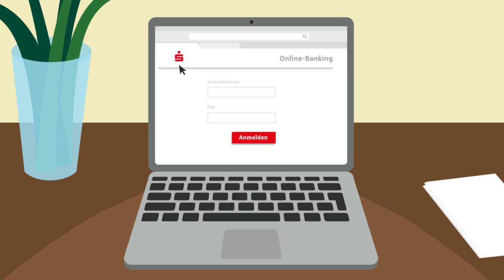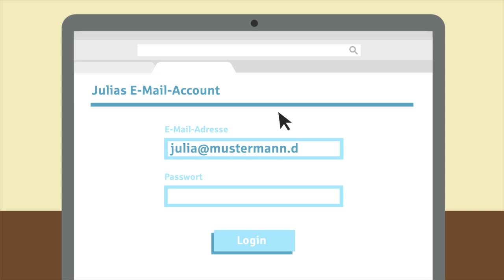Sparkasse KölnBonn: Elektronisches Postfach: Bequem. Papierlos. Sicher.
Schluss mit dem Papierkram. Kontoauszüge und Abrechnungen direkt im Blick. Verschlüsselte Übertragung der Daten auf Ihren Computer.